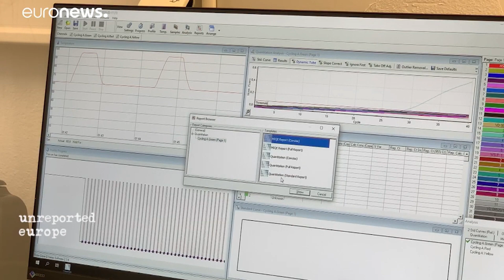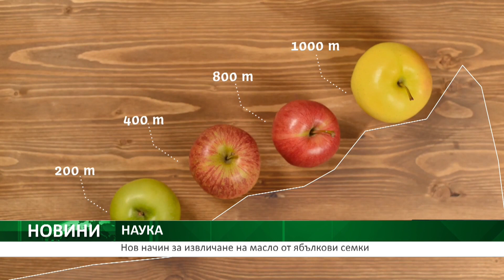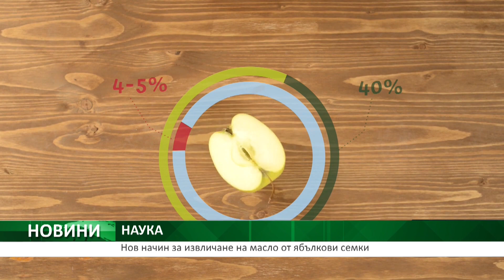Централна емисия новини на АГРО ТВ - 10.08.2020 г.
От утре пчелари могат да подават заявления за подпомагане по де минимис
От началото на годината в горските територии у нас са регистрирани 300 пожара. Опожарената площ е общо 16 хиляди и 600 декара. Засегнати са широколистни и иглолистни дървета, треви, незалесени площи и мъртва горска постилка. Това отчитат от Агенцията по горите. От там допълват, че горски служители денонощно са на терен заедно с пожарникарите в борбата с огнената стихия. През последните три дни в следствие на високите температури обстановката се усложни и рискът от възникване на пожари достигна екстремни стойности. От Агенцията призовава посетителите в горите да спазват правилата за пожарна безопасност и да не проявяват небрежност.
Зеленчукопроизводството е в разгара си, но капризите на времето се отрязиха в добивите. Произовдителят  Стилияна Димитрова е една от потърпевшите. Тя споделя, че тази стопанска година няма добри добиви, а част от продукцията е с ниско качество